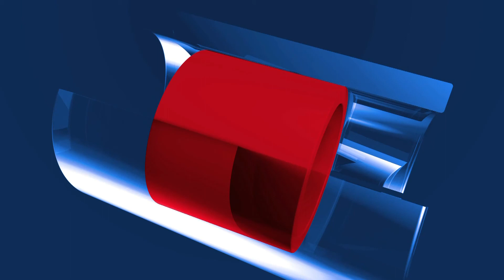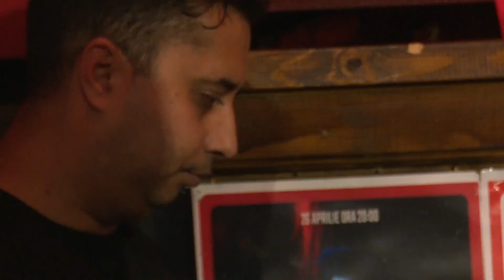OpreRoma 18.09.2020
E antropolog. S-a născut în Ohio. O străbunică originară din Ardeal l-a făcut să pornească spre cealaltă parte a lumii. Apoi s-a înscris în Corpul Păcii și a fost voluntar în Ucraina. S-a îndrăgostit de muzica romilor. Așa că a studiat etnografie și muzicologie și a făcut un film documentar cu un taraf. I se mai spune și Jean Americanu. Și cântă la țambal.
Etnologul a primit un FullBright pentru un doctorat în muzica romilor. L-ați văzut și auzit pe Shaun Williams săptămâna trecută la OpreRoma. Lucrează cu Elvis Rromano, de la care învață foarte multe. Acest profesor de limba și cultura romani din Șomcuta Mare, care ajută elevii cu programe afterschool, este singurul cântăreț trilingv din România și primul și singurul cântăreț din lume care interpretează muzica lui Elvis Presley în limba rromani.
Elvis Rromano este în continuare la OpreRoma împreună cu Shaun Williams la țambal și sociologul Frunza Stelian la orgă, vineri 18 septembrie, de la ora 15:00 pe TVR1.
Auziți la OpreRoma muzica unică Rock’n’Rom Band!
Producător Anamaria Tecuceanu Bobe, producător executiv Borislav Velimirovici